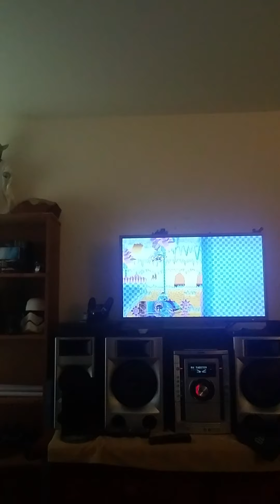April 27, 2020